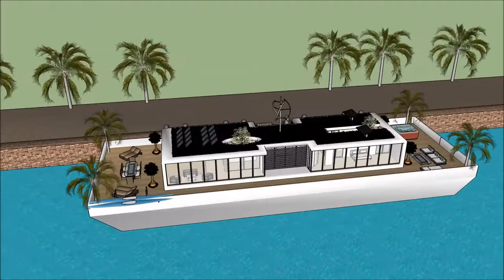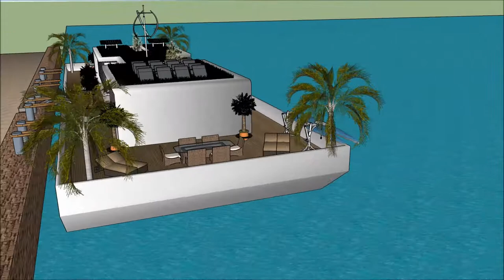Tsunami proof house design designed to resist wave flooding 浮動住宅 launch in Osaka Japan liveaboard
The floating house villa houseboatzania launching an innovative high-end luxury yacht floating house villa mansion home design potentially as a display of exhibition of the Tsunami proof house design   designed to resist wave flooding  浮動住宅 launch in Osaka Japan liveaboard.

The collection of the Floating house villa houseboatzania concept of Tsunami proof house design   designed to resist wave flooding  浮動住宅 launch in Osaka Japan liveaboard consists of high luxury and architectural art pieces in minimalism combined with living on the waterfront of the harbour.

The floating house villa mansion yacht design has the basis to sustain living with high standards and contemporary structural design at Tsunami proof house design   designed to resist wave flooding  浮動住宅 launch in Osaka Japan liveaboard with numerous of prospects for excessive living and celebrating the desire of life worldwide:  UK Thames London